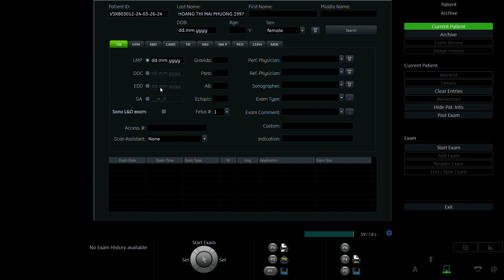HOÀNG THỊ MAI PHƯƠNG 1997 p2